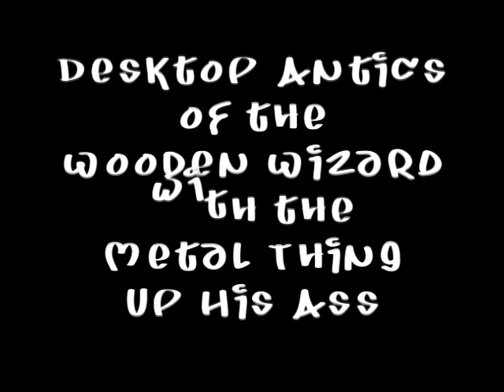wood thing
wooden art figure animation